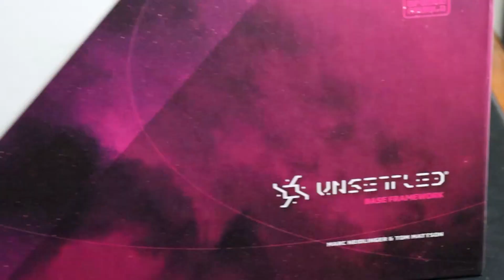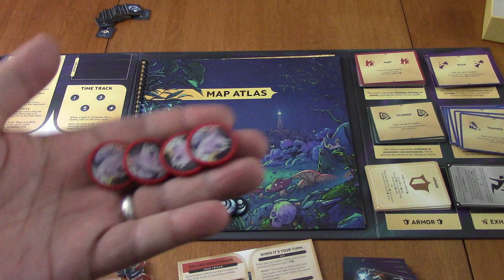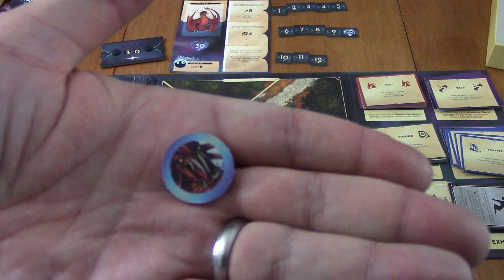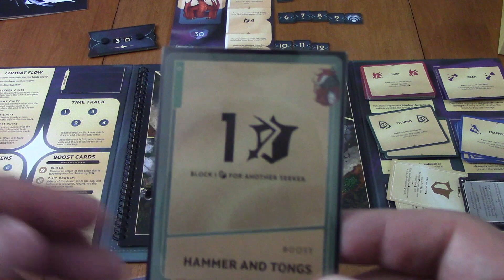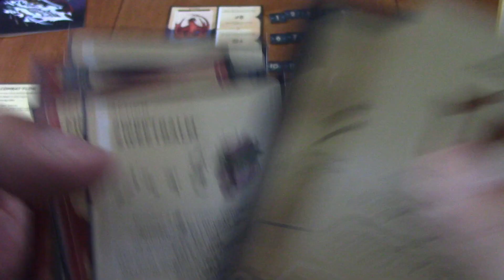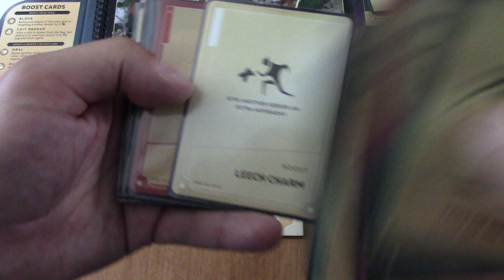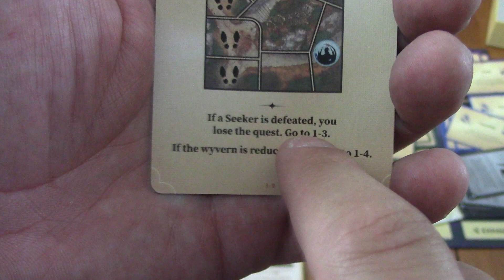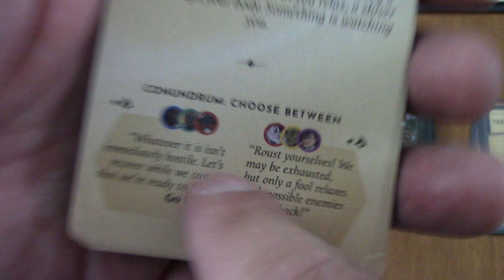Kickstarter 101 or Not (EP190) Kinfire Chronicles: Night's Fall - Règles et critique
Épisode 190 de la série Kickstarter 101 or Not. Kinfire Chronicles: Night's Fall est un jeu coopératif, de campagne de type boss battles. Améliorer votre deck de cartes entre les parties pour faire progresser vos personnages qui sont représenté dans les différents scénarios par de magnifiques standees en acryliques.

0:00 - Générique
0:32 - Introduction
1:48 - Mise en place de la campagne
5:47 - Mise en place d'un scénario
11:00 - Déroulement d'un combat
11:15 - Déterminer le tour de jeu
11:40 - Le tour des ennemis
16:35 - Les différents statuts sur les monstres
18:58 - Piger le jeton spécial du mal
19:13 - Le tour d'un joueur
22:01 - Jouer une carte ''boost''
23:22 - Fin du tour
25:07 - Les autres cartes ''boost''
26:13 - Les différents statuts sur les joueurs
27:31 - Les jetons coeur
27:47 - Réinitialiser le sac de jetons
28:08 - Les jetons ''fate''
28:50 - Fin d'un combat et fin d'un scénario
29:12 - Les trophées de monstres et autre détails du combat
30:05 - Les parties narratives du jeu
30:21 - Actions de ville
31:04 - Les boutiques
31:12 - Ajouter des cartes à son deck
33:34 - La boîte des trésors
34:25 - Les tests de compétences
35:05 - Gagner des jetons ''Kinfire''
35:53 - Conclusion et critique

Visitez notre commanditaire premium Lillojeux:
596 boul. Perron, Maria, QC